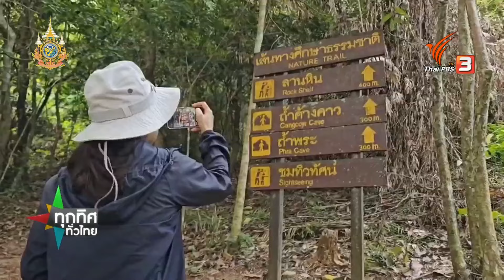"ขึ้นเขา...เผาข้าวหลาม" ตามหาดอกปอคาวโบราณ | ทุกทิศทั่วไทย | 16 ก.พ. 67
พาไปเที่ยวที่วนอุทยานห้วยน้ำซับ จ.ประจวบคีรีขันธ์ ซึ่งจัดประเพณีต่อเนื่องมานานกว่า 20 ปี โดยชาวบ้านและหน่วยงานในพื้นที่จะ "ขึ้นเขา...เผาข้าวหลาม" และตามหาดอกไม้โบราณ